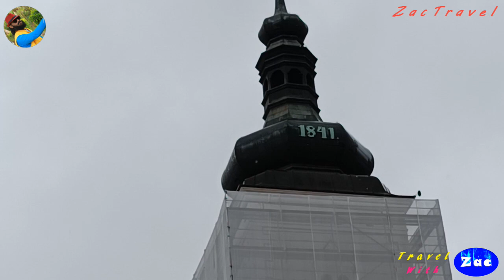Ep#45 ക്രൊയേഷ്യലെ Zagreb ലെ മേലത്തെ അങ്ങാടിയും ഒന്ന് കാണേണ്ടതു തന്നെയാണ് / Croatia / Zagreb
ZacTravel